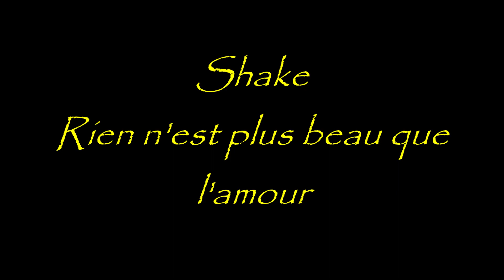❤️💕💕❤️ Shake --- Rien n'est plus beau que l'amour ❤️💕💕❤️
Adolescent, Shake participe à un concours de chant à Singapour et arrive premier parmi 500 candidats. Il chante dans les cabarets le répertoire de Tom Jones et d'Elvis Presley. Un soir deux strip-teaseuses anglaises qui se produisent l'entendent chanter et décident de lui offrir le billet d'avion pour l'Europe afin qu'il puisse y tenter sa chance.

Shake débarque à Paris sans parler un mot de français. Orlando, le frère de Dalida, l'engage cependant immédiatement.
Shake apprend phonétiquement sa première chanson française et, quelques mois plus tard, il interprète pour la première fois chez Michel Drucker dans Les Rendez vous du dimanche, ce qui va devenir un des grands succès de l'année : You Know I Love You (Tu sais je t'aime). Le lendemain, 40 000 exemplaires du disque sont vendus et Shake connait à partir de ce moment un important succès auprès du public adolescent1. La chanson est ensuite enregistrée en italien sous le nom de Lo sai ti amo5 et connait le même succès en Italie qu'en France.

Dès lors, les tubes s'enchaînent, chaque 45-tours connaissant le même succès : Je viens de loin, Io t'amero (que Dalida reprendra), Quand on ne peut pas avoir la fille qu'on aime, Je chante cette chanson pour toi... En 1977, Shake se produit en première partie de Dalida à l'Olympia, il accumule les disques d'or et part en tournée avec ses musiciens en France, Belgique, Suisse, Italie et Allemagne

Le 45-tours qui suivra le mènera au sommet des hits parades durant quelque 10 semaines : Rien n'est plus beau que l'amour (Une traduction-adaptation de la version originale anglaise de 1955 Love is a many splendored thing). Shake est très présent à cette époque sur les plateaux télé, il se retrouve aussi à la une des magazines branchés. C'est ensuite au tour de Claude François de faire appel à Shake pour assurer la première partie de sa tournée d'été.

En 1979, le roi de Malaisie ayant eu connaissance de son succès en Europe lui demande de revenir. Il lui décerne le titre de Dato (l’équivalent du Sir britannique) pour avoir fait connaître et représenté la Malaisie en Europe. Par ailleurs, la France décerne à Shake la médaille de Chevalier des Arts et des Lettres pour le remercier d'avoir promu la langue et la culture française en Asie, où l'anglais est l'une des langues prédominantes.

Shake enregistre ensuite Soleil, Aide moi, Trocadéro bleu citron (B.O. du film), L'étranger au paradis. Jeff Barnel et Serge Gainsbourg offrent à Shake la chanson Chavirer la France, qui obtient un nouveau succès.

En 1981, Shake sort un 33-tours, composé de 10 titres inédits. Elle s'en va - Paradis des anges. Outre ses deux succès, on retrouve sur ce disque, un titre écrit et composé par Shake, interprété en malais, sa langue natale : Begawan solo (La Rivière de l'amour). L'album est à nouveau disque d'or, cependant, celui que l'on compare alors à Mike Brant rêve déjà de changer de cap. Le 6 novembre 1981, Miléna, son épouse, donne naissance à des jumeaux : Amiir et Amaro. Dalida sera leur marraine. Depuis longtemps déjà, l'étiquette de "chanteur de charme" qui lui colle à la peau ne correspond plus à ce que Shake souhaite faire artistiquement, mais il continue d'enregistrer, selon son contrat, les titres qu'on lui impose. Le succès s'estompe, même si les 45-tours suivants, sortis en 1982 et 1983, se vendent encore : Le cœur à côté de toi, Animal tropical, Avec elle... En tout, il enregistrera vingt 45-tours et six albums 33-tours. Mais, en 1984, c'est la rupture. Shake met un terme à son contrat avec Orlando et signe chez Philips pour un unique 45-tours, Sorry Sandy, une chanson aux accents rock auquel son public, dérouté, adhère peu.